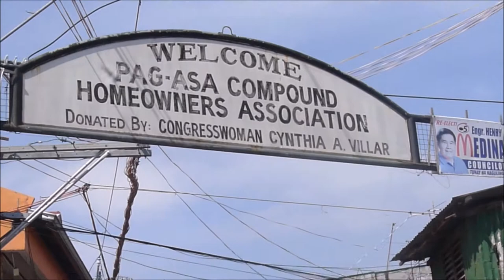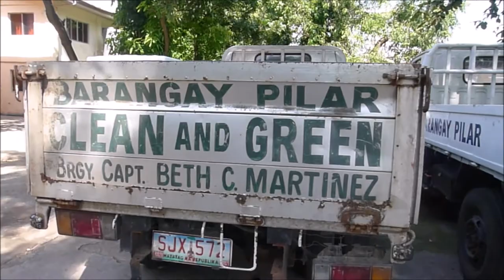ECOL1A- Documentary Video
Video Editor: Mikee Clamor

This video is made as a subject requirement in Ecology 1A- Lecture

Location: Las Pinas
Type: Documentary Video
Date: October 2016